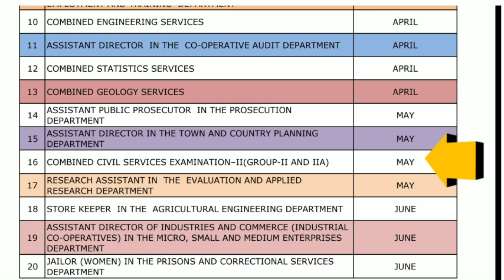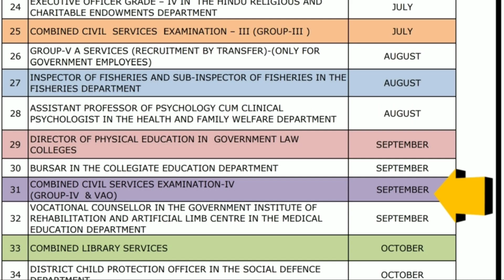TNPSC GROUP 2 /GROUP 4 EXAM 2021/ TNPSC LATEST NEWS TODAY IN TAMIL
Hi Friends

 டிஎன்பிஎஸ்சி குரூப் 2 மற்றும் குரூப் 4 தேர்வுக்கு தயாராகும் அவர்களுக்கு ஒரு முக்கிய செய்தி
 வருகிற மே மாதம் டிஎன்பிஎஸ்சி குரூப்-2 தேர்வு வரும் என்று அனைவராலும் எதிர்பார்க்கப்படுகிறது ஆனால் கருணாவின் தாக்கம் அதிகமாக இருப்பதால் டிஎன்பிஎஸ்சி எந்த ஒரு தேர்வுகளும் 2 மாதமாக நடத்தப்படவில்லை எனவே குரூப்-2 தேர்வு தள்ளி போவதற்கு அதிக வாய்ப்புகள் உள்ளது அதேபோல் குரூப்-4 தேர்வு செப்டம்பர் மாதம் வரும் என எதிர்பார்க்கப்பட்டது அதுவும் இந்த சூழ்நிலையில் பார்த்தால் தள்ளிப்போக அதிக வாய்ப்புகள் இருக்கிறது எனவே தேர்வுகளுக்கு தயாராகும் நபர்கள் இதைப் பார்த்து படிப்பதைத் தள்ளிப் போடுவது மிகவும் கடினமான சூழ்நிலையை தேர்வு சமயத்தில் கொண்டு வர நேரிடும் எனவே படிப்பதை நிறுத்தாமல் தொடர்ந்து படித்துக்கொண்டே இருங்கள் அதுமட்டுமன்று குரூப்-4 தேர்வு மிகவும் எளிமையானது தான் ஆனால் அதற்கு  கலந்துகொள்ளும் மாணவர்களின் எண்ணிக்கை பல லட்சங்களை தாண்டும் எனவே அதற்கேற்றவாறு குரூப்-4 தேர்வில் நன்கு படித்து கணிதத்தில் உள்ள அனைத்து கேள்விகளையும் நன்கு புரிந்து கொண்டு குறைந்த நேரத்தில் பதில் அளிக்க பயிற்சி பெற வேண்டும் தினம் தமிழில் ஒரு பாடத்தை அல்லது இலக்கணத்தை எடுத்துக்கொண்டு அதில் உள்ள கேள்விகளை முழுமையாக படிக்கவேண்டும் அதேபோன்று அறிவியல் மற்றும் சமூக அறிவியலும் ஒரு பாடத்தை எடுத்துக்கொண்டு அதனை வரிவரியாக படிக்க வேண்டும்
 இவ்வாறு தொடர்ந்து படித்துக்கொண்டே வந்தால் குரூப்-4 தேர்வில் வெற்றி நிச்சயம்

8th standard questions and answers.

Tnpsc 2021